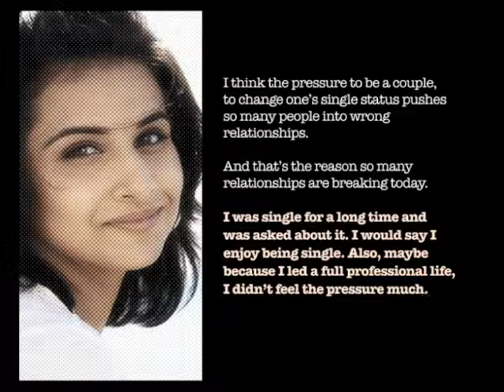Vidya Balan on love, sex, and marriage and the novel Unhooked by Munmun Ghosh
Vidya Balan tells Munmun Ghosh about why she loved and identified with her second novel UNHOOKED. She talks candidly about love, sex, and marriage and what kinds of pressures these bring on single girls and career women in the metros. Vidya Balan will launch the novel and read excerpts from it and will talk to the media and the people about its subject on 5th October, 2012, at 6.30 PM, at Landmark, Infinity Mall, New Link Road, Versova, Andheri (E), Mumbai. The author Munmun Ghosh will also be present. UNHOOKED is her second novel. Her first novel was HUSHED VOICES. All are invited.